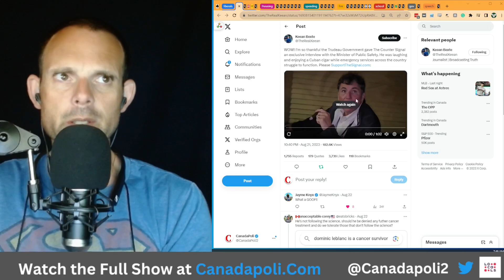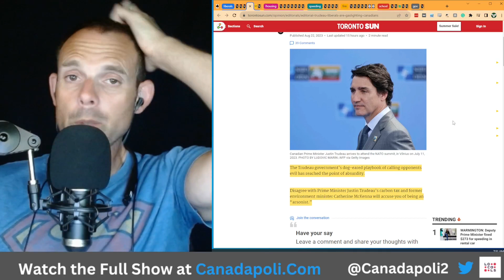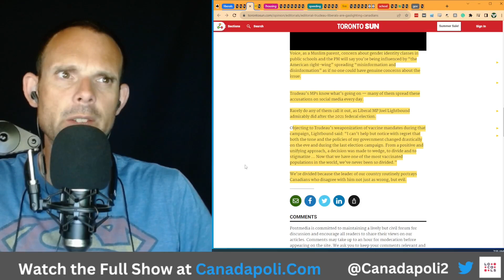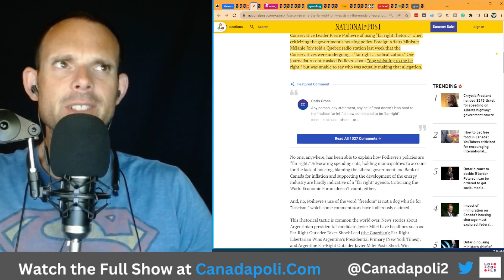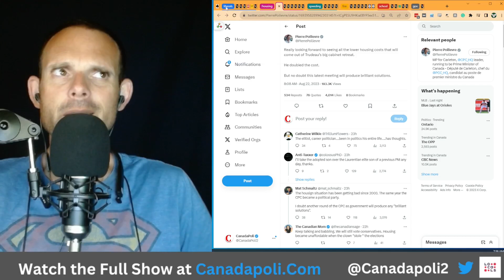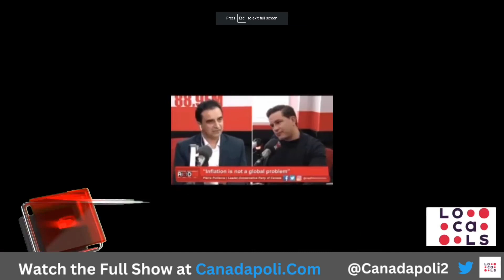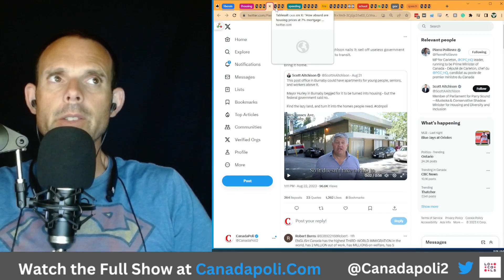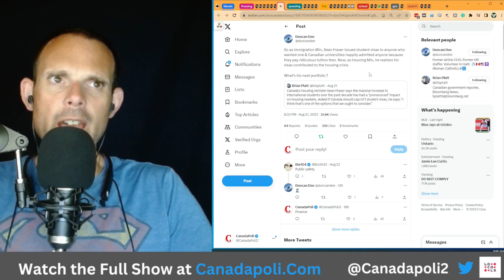Elites Party While Canada Burns